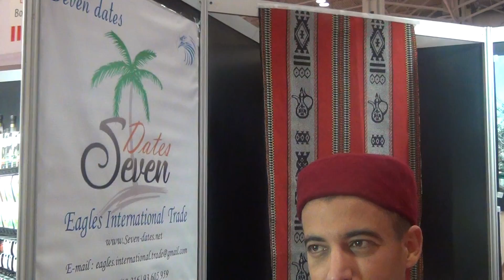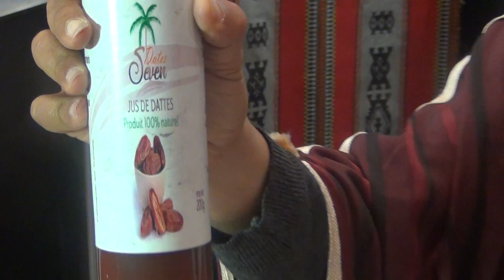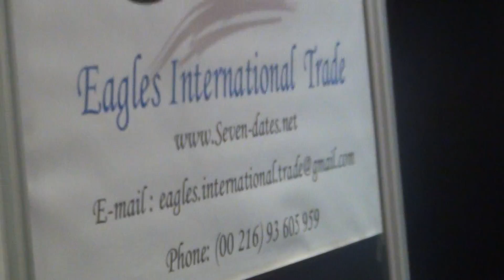Discover the Remarkably Delicious Date Spreads from Seven Dates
The Eagles International Trade Company proudly presents Seven Dates that offer quality product made with dates for the African, Asian and North American markets. Try their excellent Noyal Coffee Date Spread (Noyal Coffee Dattes) and Cacao Hazelnut Date Spread (Dattes, Noisettes, Cacao)!

100% Natural and remarkably delicious!

SIAL Canada Show at the Enercare Centre on May 2–4, 2017